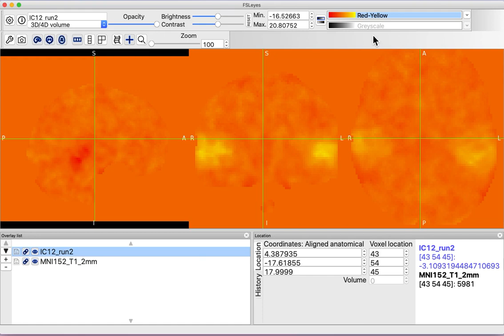fsleyes pos neg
Setting separate positive and negative ranges in FSLeyes.